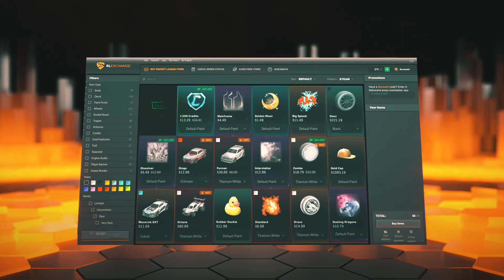Team Falcons Top 15 Plays in RLCS 22-23 Winter Major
Epic Partner Creator Code: RLHYT

Highlights of Team Falcons from the RLCS 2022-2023 winter major.

Rocket League Highlights is a channel that focuses primarily on all things within the RLCS. You can expect highlights for specific plays or specific players or teams. :)